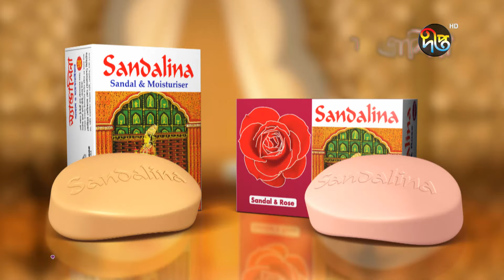BalokDolerKando_P| বালকদলের কাণ্ড | Jovan | Nabila | Orsha | Promo | Deepto Natok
জোভান, নাবিলা ও অর্ষা অভিনীত Sandalina Soap নিবেদিত ৭ পর্বের ধারাবাহিক নাটক "বালকদলের কাণ্ড", দেখুন ঈদের ৭ দিন,
রাত ৯টা ৪৫ মিনিটে দীপ্ত টিভিতে, DeeptoPlay অ্যাপে ও Deepto Natok ইউটিউব চ্যানেলে..